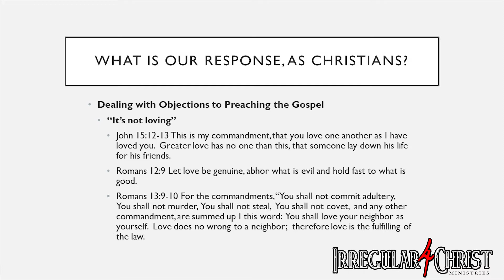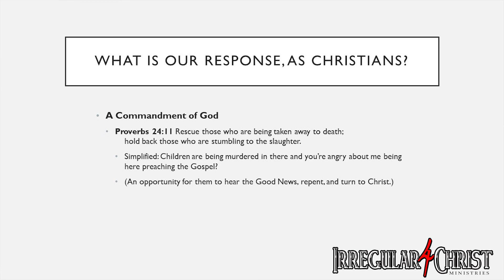How do you answer objections when evangelizing at the mill? - Part 3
In this video we teach you to answer common objections to abortion ministry so you can be effective in rescuing babies from death. This is Part 1 from our full abortion clinic ministry training.